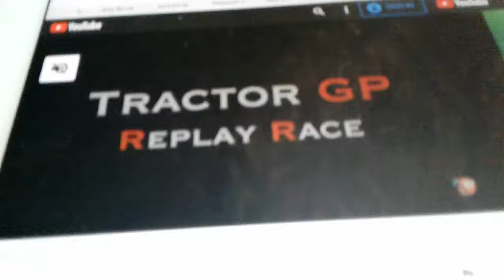Bruder toy 02428 JCB 4CX Backhoe Loader you breAk and YES ok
Montreal Rovio entertainment themonsterblog.com monster trucks TMB TV 2013 international durastar 4300 box truck stay with cauiton tape on and Equipment and on dirt a wheeLs Monster Trucks ALL the them list
1.GMC Thomas SCHOOL Bus Unit 18U091S
2.2001 International krystal 30 passenger shuttle bus
3.2010 ford thomas E450 Mini school bus
4.2017 GMC Savana cargo van RWD 2500 135
5.thomas c2 48 passenger 2017 yellow school bus
6.HdX 2002 Thomas School bus
7.1997 thomas mvp er SCHOOL bus
8.type d rear engine school bus school bus amtran international 12 row B16146
9.2002 IC School bus 77 passenger
10.2011 bluebird vision SCHOOL bus
11.2006 blue bird vision SCHOOL bus item DE1838
12.2007 M2106 Ameritrans shuttle bus 2650 freightliner
13.GMC pickup truck
14.gmc suv
15.ford transit van cargo van 2019
16.1997 used gmc savana 3500 box truck
17.blue bird type a SCHOOL bus gmc
18.chevy type a school bus 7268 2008
19.chevy thomas mini school bus
20.freighliner thomas school bus FS65 2006
21.1999 Blue Bird type a SCHOOL bus unit 19U048
22.2002 International Blue Bird school bus unit 17U064S
23.2006 blue bird all American 78 passenger school bus B34115
24.2006 blue bird 28 passenger B34530
25.2018 thomas efx SCHOOL bus
26.Thomas 2004 Saf t Liner fe B34175
27.Thomas 1999 Built saf t Liner MVP school bus item DB8632
28.FS-65 Bluebird passenger school bus
29.ALL the Toyota Cars
30.Vans Chevrolet Ford GMC Savana
31.1987 blue bird all American School bus
32.CLK MB Cars